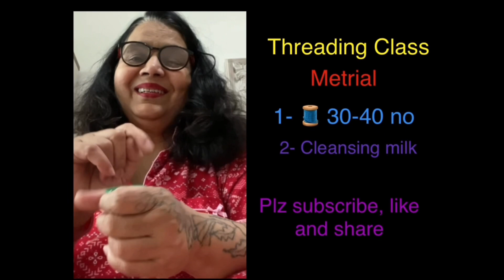Threading class 🧵 beginning (practice Kare mere sang ! कैसे धागा पकड़ें? कैसे चलायें ?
Suggested video _

   How to: Thread Upper lips and Eyebrows AT HOME |SIMMY GORAYA

How to do upper lips threading at Home | upper lip threading by Yourself | घर पे अपरलिप्स कैसे करे

Threading: How to Thread Upper Lips Your self (Become a Threading Expert)

How  To Thrad Upper Lip At Home/ Facial Hair Threading

  How to Thread Your Face at Home (upper lip, side burns, chin, forehead )Detailed Tutorial 2020